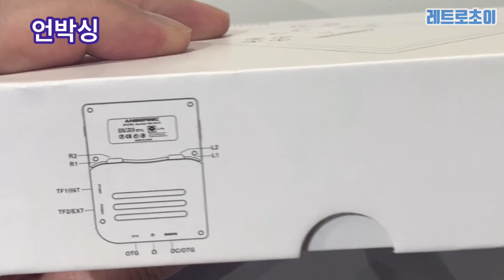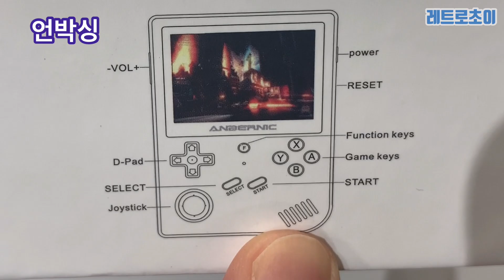앤버닉 RG351V 최강에뮬게임기 _ ANBERNIC RG351V Retro Game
4:3액정 최강에뮬게임기 RG351V 언박싱~